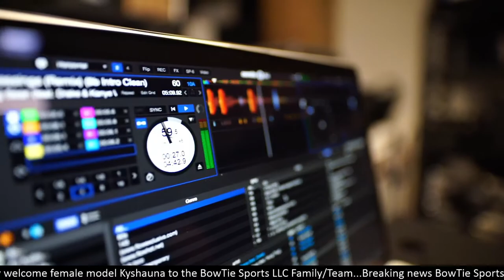BowTie Sports We Da M.O.B Podcast Show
TONIGHT'S SPECIAL GUEST Jay Todd
BowTie Sports@BowTieSports_18 Tweeter🚨
🚨🏈 BowTieSports18 Instagram 🚨
Today's topic what's going on in the NBA and NFL and the world More.